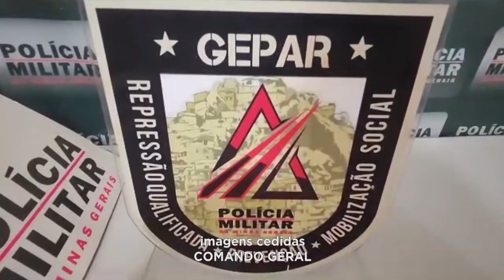Ação Gepar: Pedras de Crack foram Escondidas em Vaso de Planta para Despistar a Polícia.